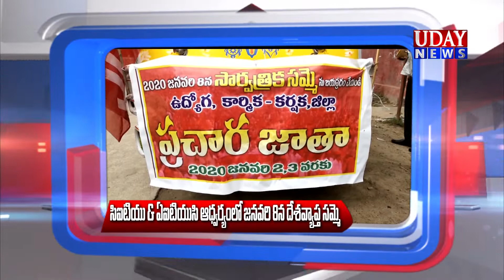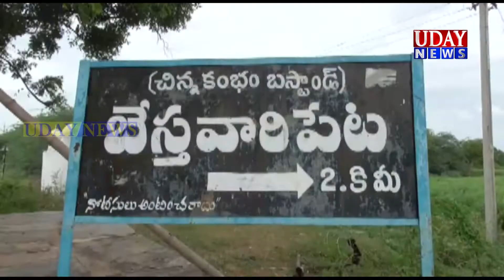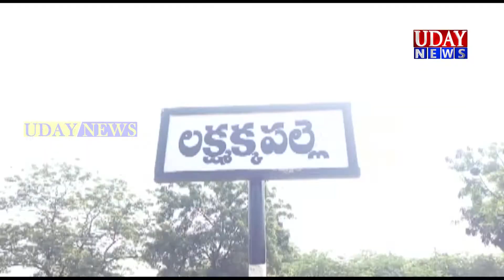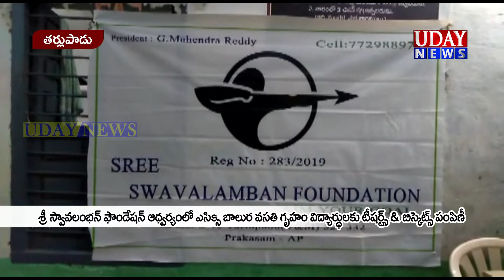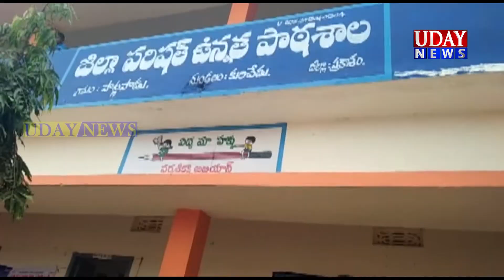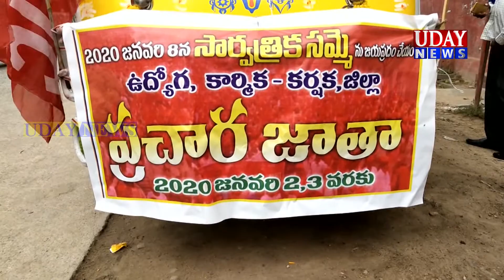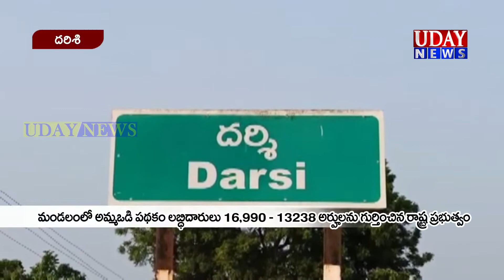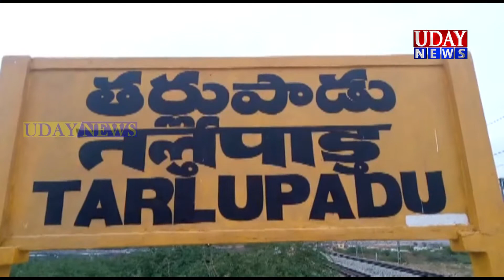ఉదయ్ న్యూస్ మార్కాపురం 02-01-2019